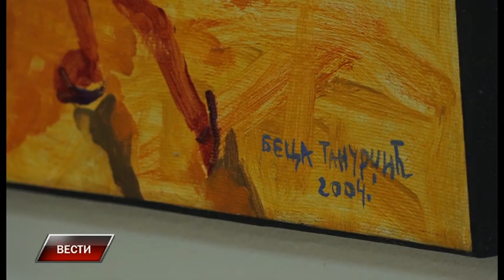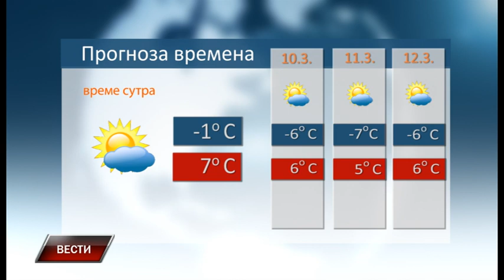Vesti 8 3 2022